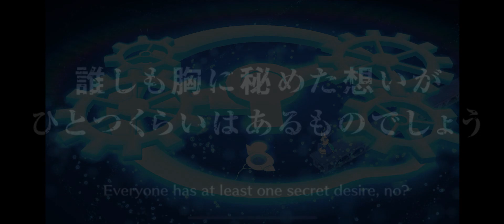BETTER THAN I THOUGHT! Machine Society Retsu Showcase & Review! - Bleach Brave Souls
Showcasing the new Machine Society Retsu! Using a 120% SP SAR build!